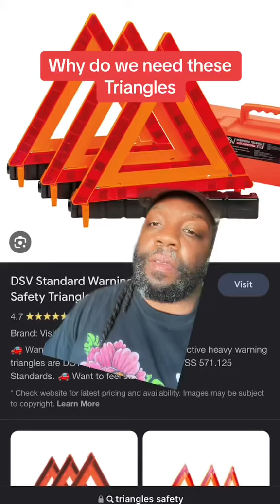foryou viral trucker subscribe subscriber newvideo video youtuber youtubechannel fyp amp